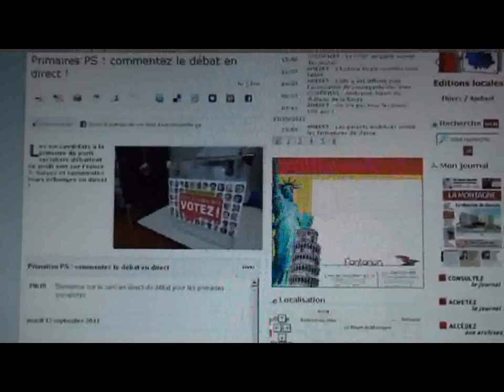Commentez en direct le premier débat de la primaire socialiste sur notre site !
Teaser. Commentez le premier débat de la primaire socialiste sur notre site jeudi  15 septembre.